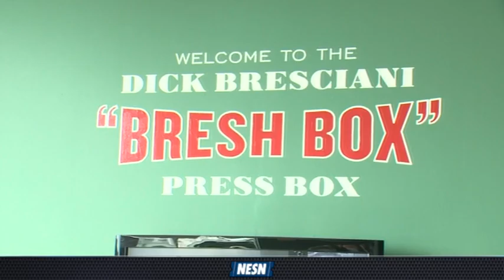Red Sox Gameday Live: Larry Lucchino Live On-Set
NESN's Tom Caron sits down with Red Sox President/CEO Larry Lucchino to discuss the organizations plan's with '1 Boston Day'; along with exploring the new kids section at Fenway Park